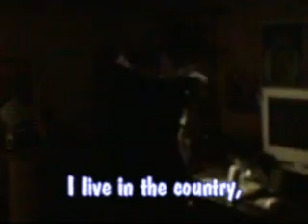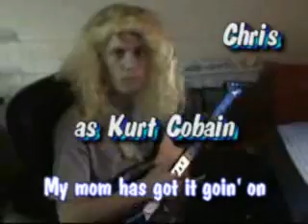German Music Video (subtitled)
A Fist Full of Film Production...auf Deutch!